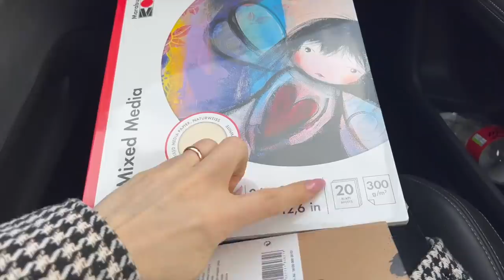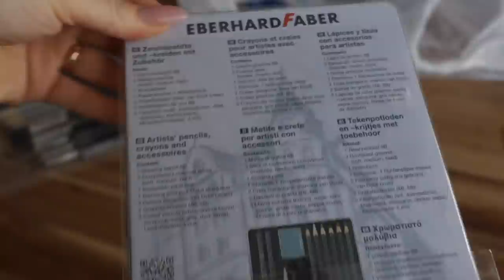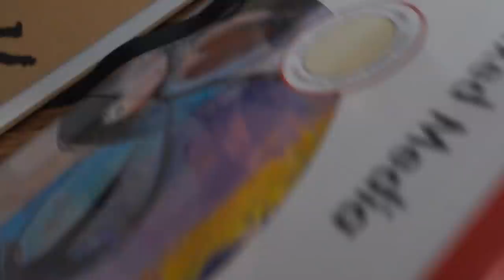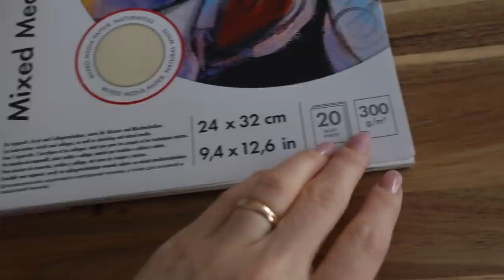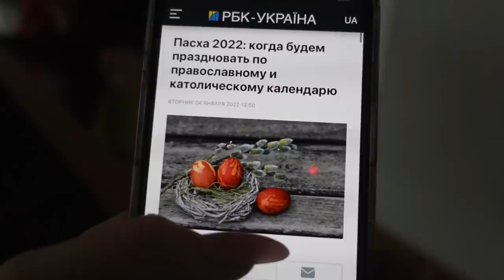ВЛОГ/📒 КУПИЛИ НОВЫЕ СКЕТЧБУКИ /🤗 РИСУЕМ ВСЕ ВМЕСТЕ / 19.02.22